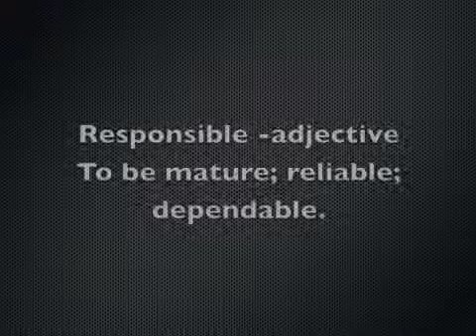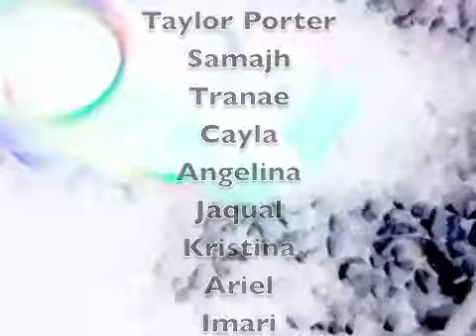Fred Fish Episode 2 - NUNU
Fred Fish hits a nerve with guest NUNU